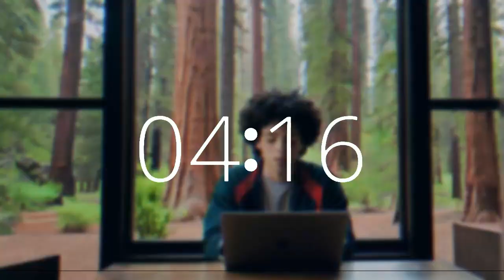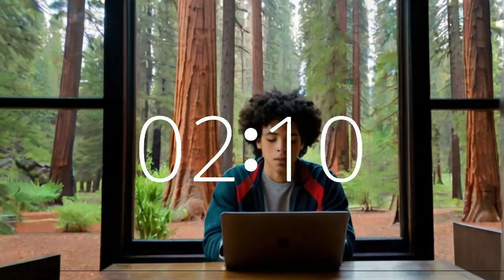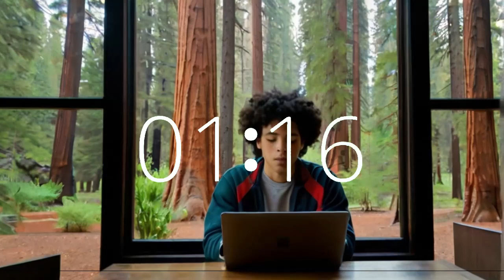5 minute timer upbeat lofi music